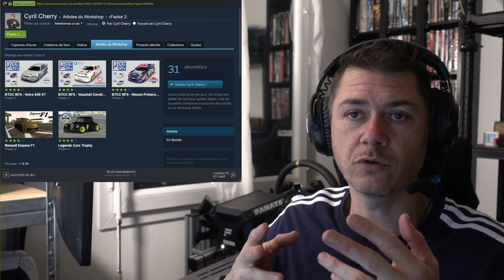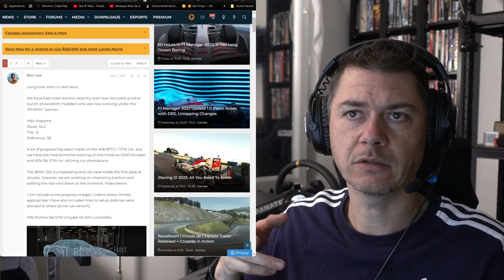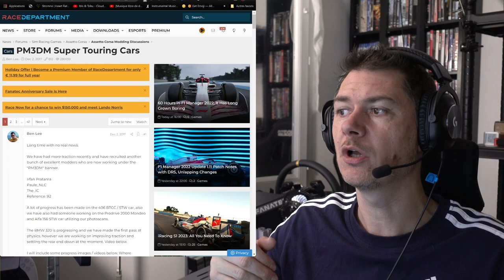RF2 / MOD BTCC 90'S FREE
00:00 INTRO
03:21 VOLVO
09:50 VAUXHALL
16:06 NISSAN
20:50 OUTRO

Salut,
aujourd'hui je vous présente un Mod BTCC sur RF2 proposé par Cyril Cherry.
Du tout bon qui donne envie d'en avoir d'autres.

Désolé pour le son de ma voix faible!

🎮 PS5

🚁DJI AVATA